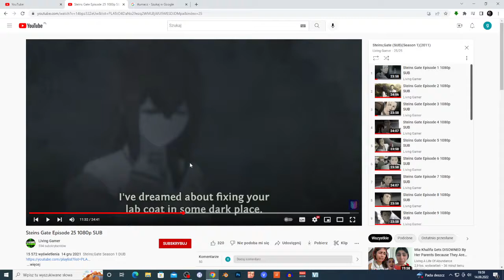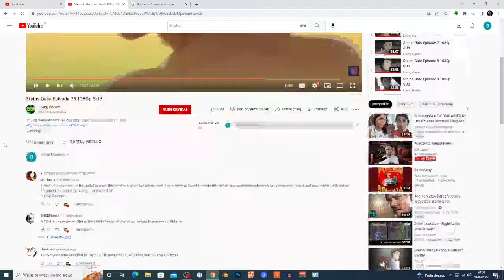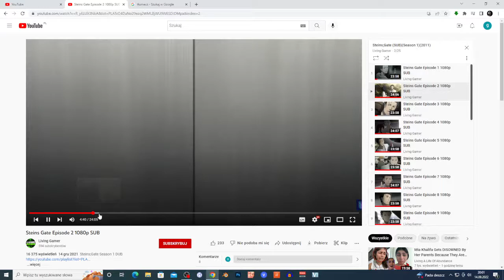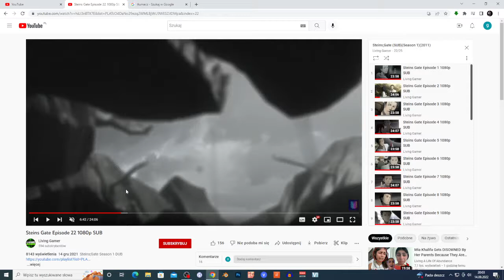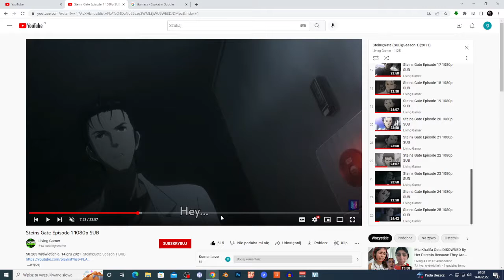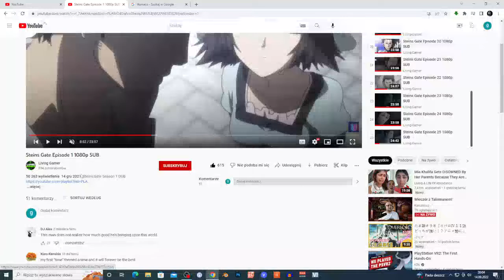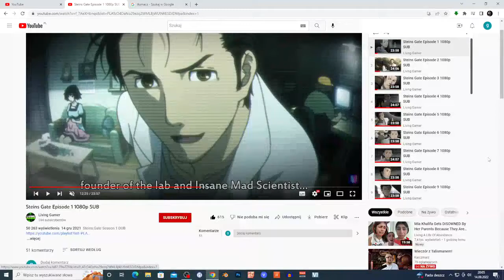you must watch this anime Steins Gate